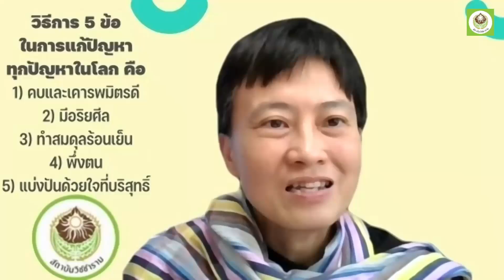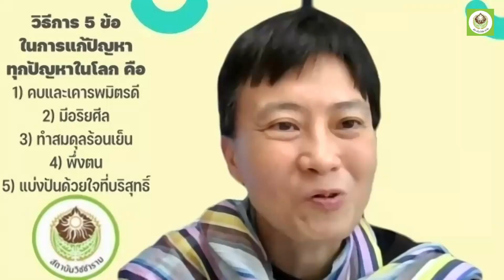650313 20 รมย์ธีรา จันทร์วิเชียร สงสัยว่าตนติดสุขในซูมหรือไม่